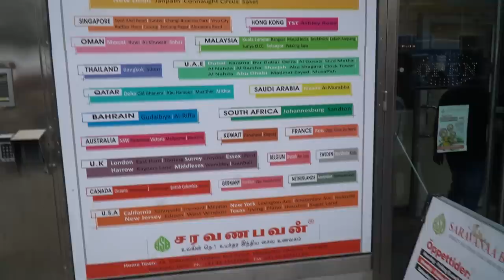Cruise Travel from Finland to Sweden!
We travel from Helsinki, Finaland to Stockholm, Sweden. It fun Travel please check the vlog.